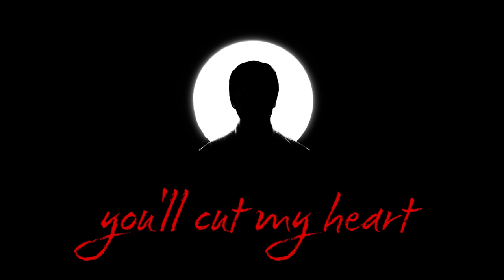axel st. patience – kill me with your touch (lyric video)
lyrics for my song, "kill me with your touch"
[produced by Matt James Dougherty]